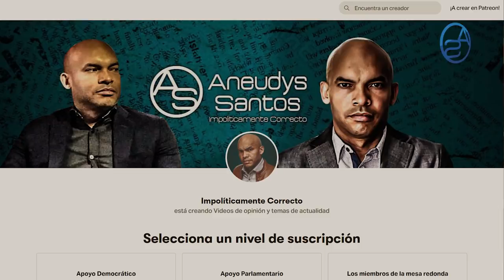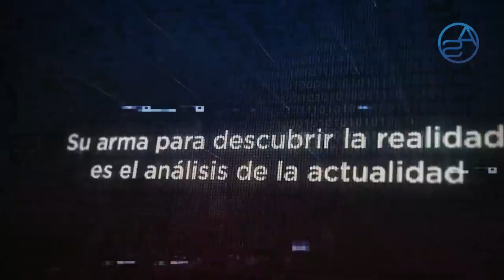El Comprometedor Mensaje Que Cesar Envía Al Presidente Abinader En Sus Nuevas Filtraciones!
Intentan meter a Wilson Camacho y Yeni Berenice en un buen lio con el Caso Omsa!  Siguen saliendo audios de Cesar pero esta vez el mensaje no es al exprocurador sino al mismo Gobierno del PRM y por su puesto a su Presidente Luis Abinader!  Un análisis nos ayuda a entender que rayos es lo que quiere Cesar!!